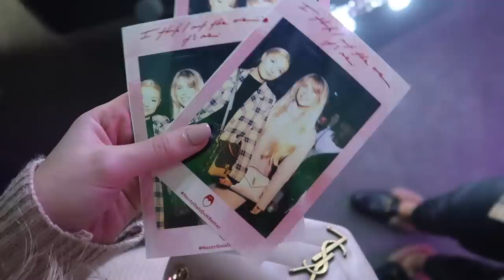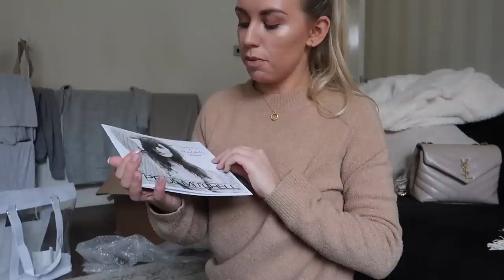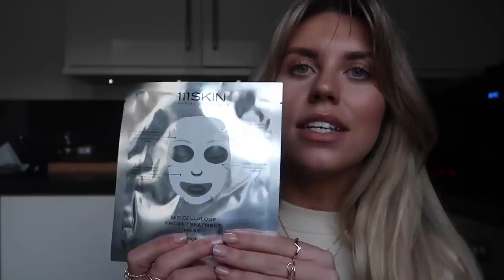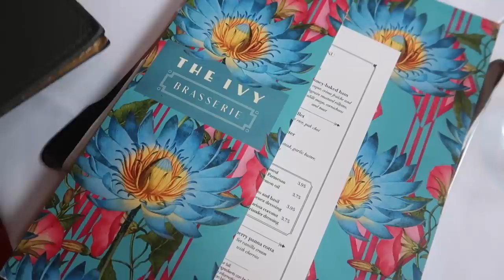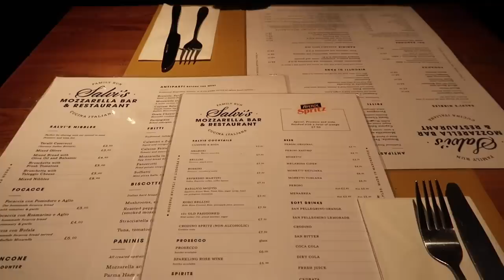MANCHESTER BLOGGER EVENTS & MEETINGS | WEEKLY VLOG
COMMENT WITH CONTACT (email/twitter/instagram)

Ends Sunday 10th Feb!

LATEST BLOGPOST

FILMING EQUIPMENT

Nastygal Mwah Tee
YSL Bag
Uniqlo Black Heattech Top

PRODUCTS MENTIONED

PAUL MITCHELL Invisiblewear
Isle of Paradise Tan

Discount - Use the code COHORTEDGIFTME

PHB Ethical
Beauty
Valid for one use per customer until July 1st. Must be signed in as a customer to
use.

MUSIC